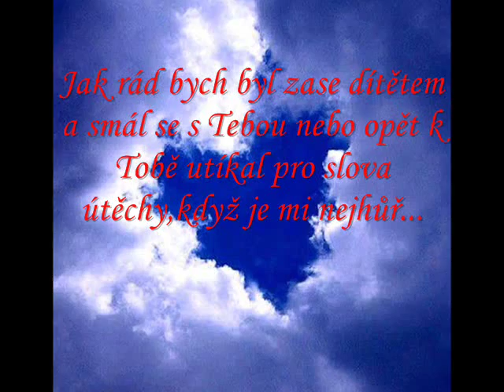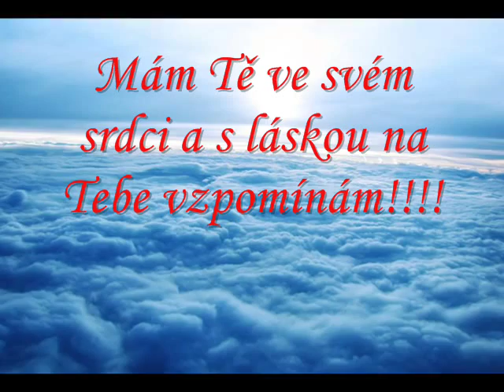Martin Braun - Zdálo se mi o ní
Další z nově nazpívaných písní v červenci 2012, tentokrát s věnováním In Memoriam.
Natočeno ve studiu ab Max Production na Sázavě.